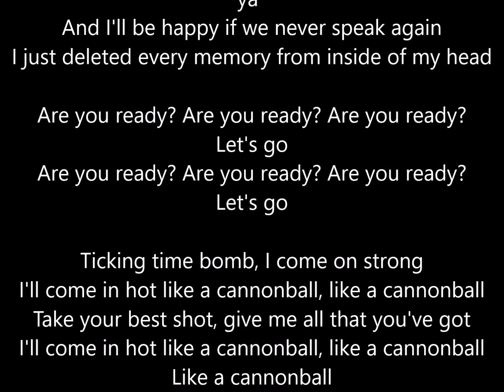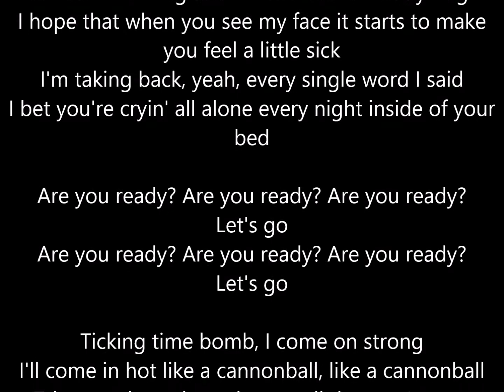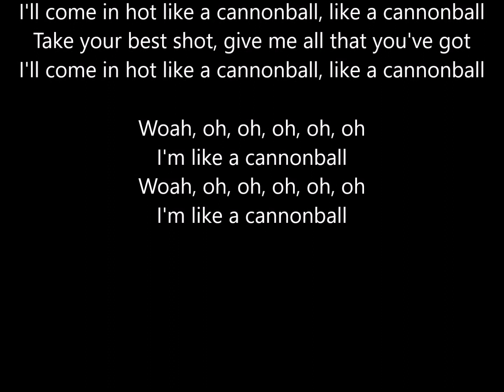Avril Lavigne - Cannonball